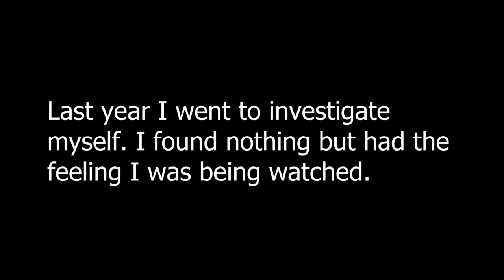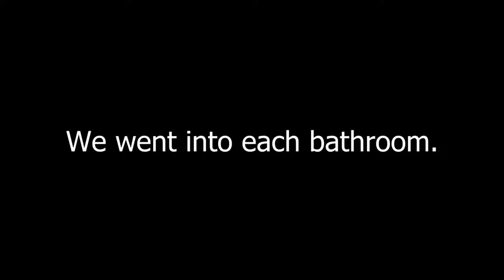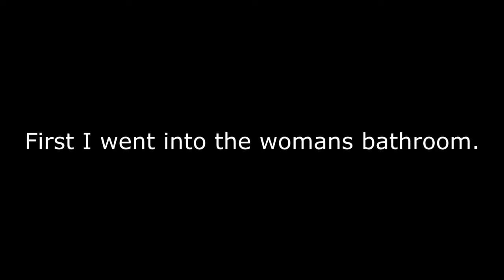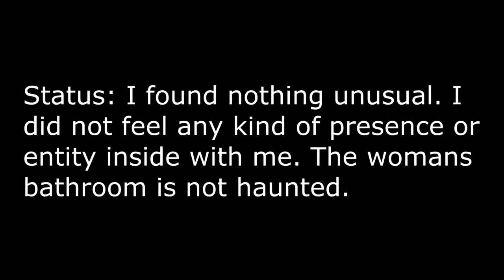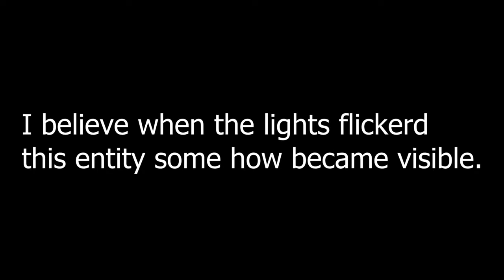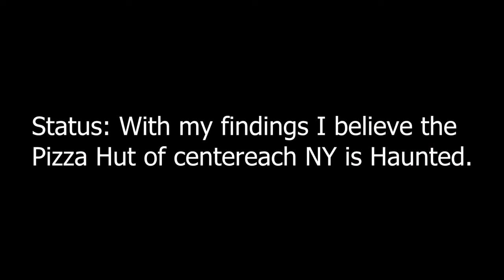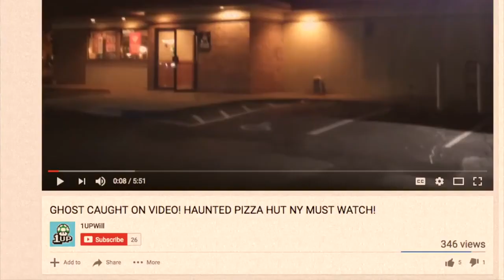Haunted Pizza Hut New York featuring Shane Dawson, Jessii Vee!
Ghost Mysteries_ Haunted Pizza Hut - EP 2